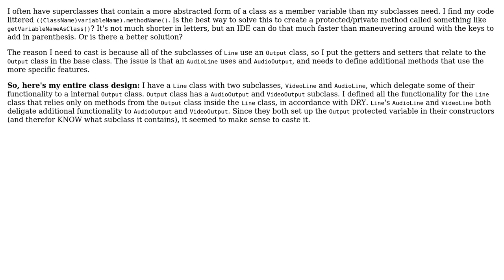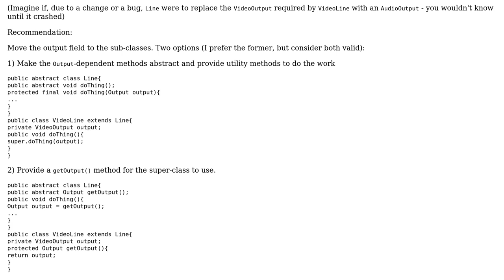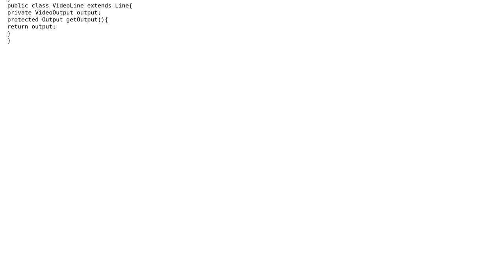Are Protected Auto-Cast Methods Ok?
With thanks & praise to God, and with thanks to the many people who have made this project possible! You are responsible for your own actions.